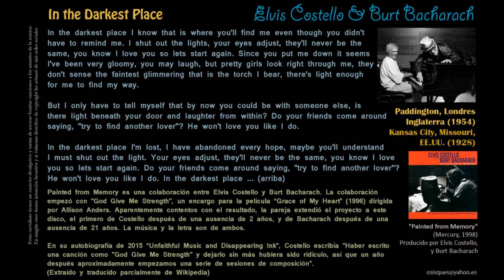In the Darkest Place - Elvis Costello & Burt Bacharach